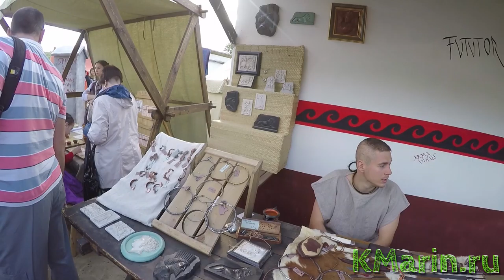Фестиваль Времена эпохи "Древний Рим" - Москва, Коломенское - 2015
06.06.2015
Фестиваль Времена эпохи "Древний Рим"
Москва, Коломенское
Реконструкция восстания кельтов против римской империи
временаиэпохи.рф